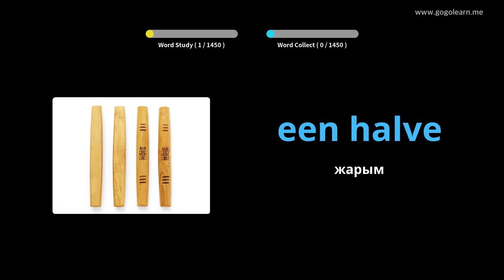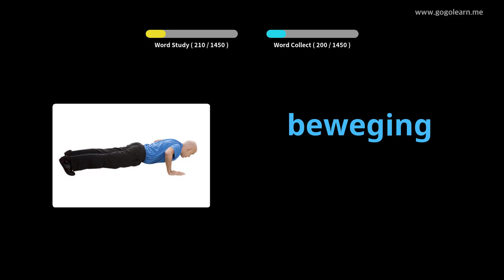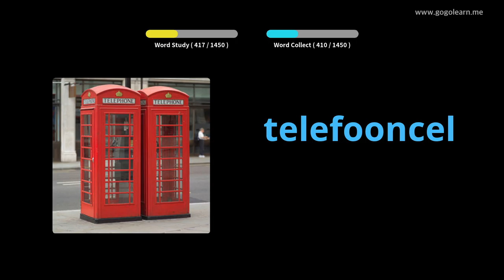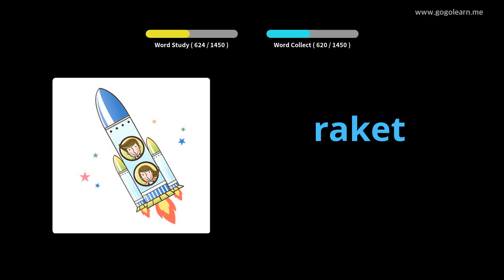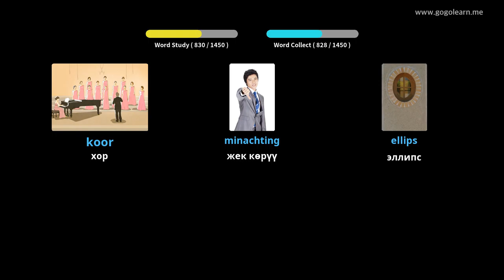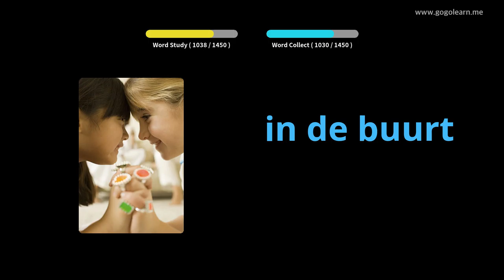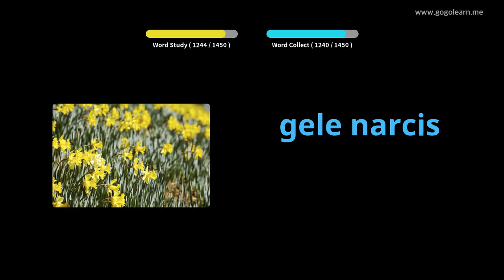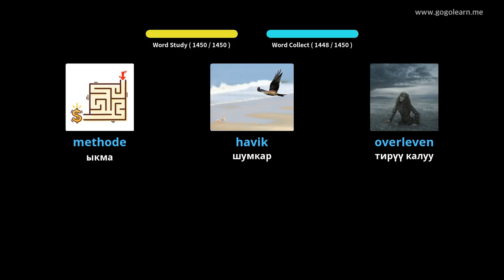Голландия Vocabulary негизги | Golearn